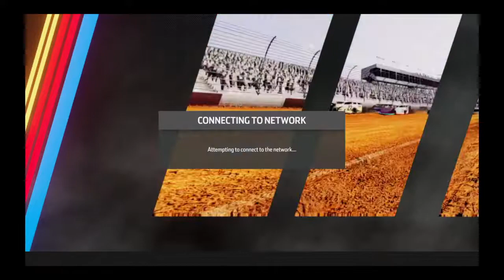NASCAR Heat 3 2019 Dlc Update Review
Hey guys, What's up?! Do you like NASCAR? Yes? Then this is the place for you! I do gameplay, stop motions, race reviews, paint scheme reveals, memes, and more!!! Hope you enjoy the channel!